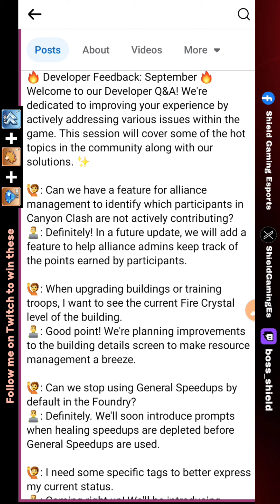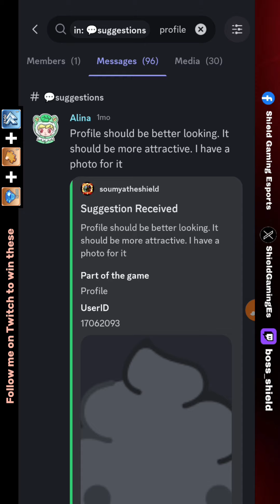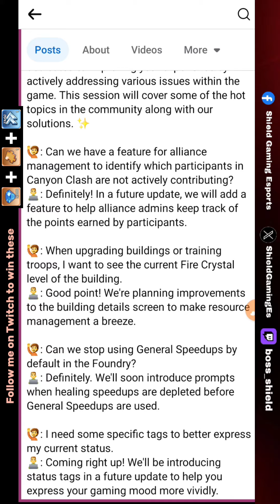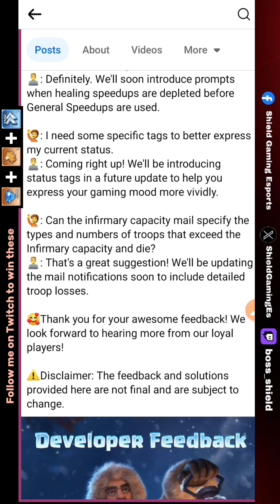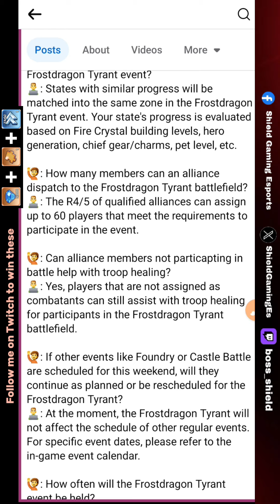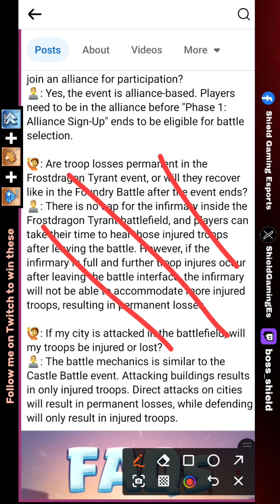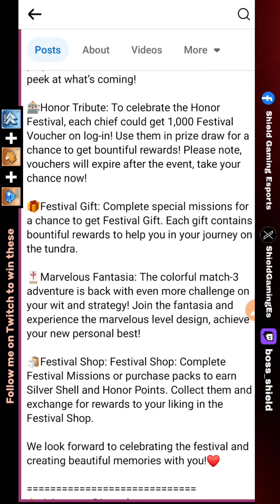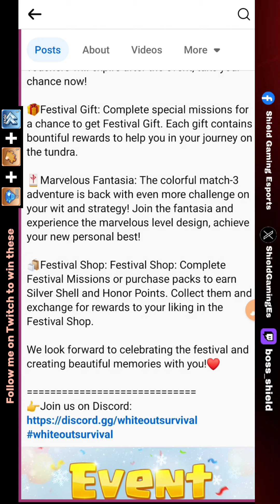NEW EVENT IS HORRIBLE | Reacting to Developer Feedback in Whiteout Survival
Hi, I am Shield, known as Shield Gaming in Whiteout Survival. I play in State 115 and My IGN is Shield Gaming YT and ID is 17062093

🔽Download Mobile Game:
Free iOS game:

[Special Features]

ASSIGN JOBS

1. UPI ID : Not using now

🎵 Track Info:
Title : Crock Pot
Artist : Diamond Ortiz
Genre : Hip Hop & Rap
Mood : Dramatic

00:00 Intro
00:39 Developer feedback
08:39 Frostdragon questions
14:10 New event honor festival
18:12 Champions' eve
19:59 Outro